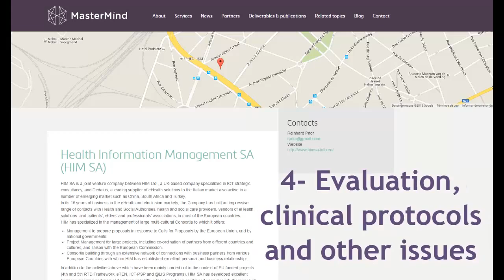Evaluation, clinical protocols and other issues